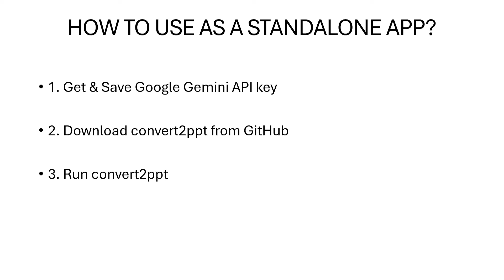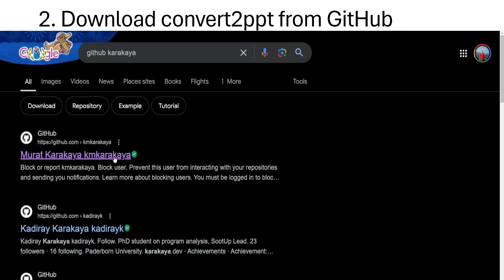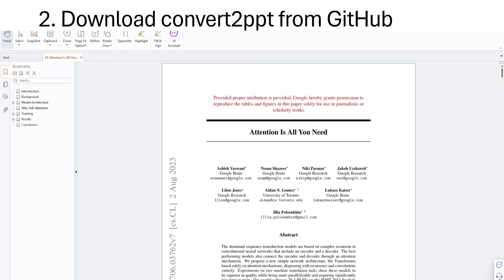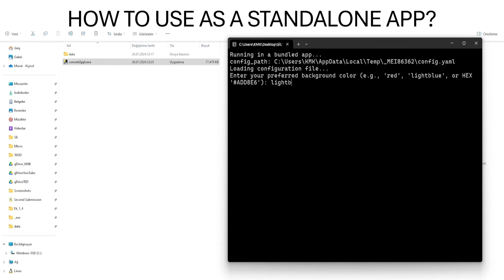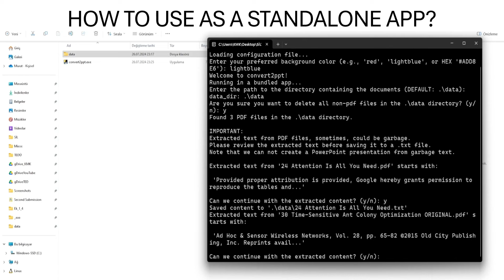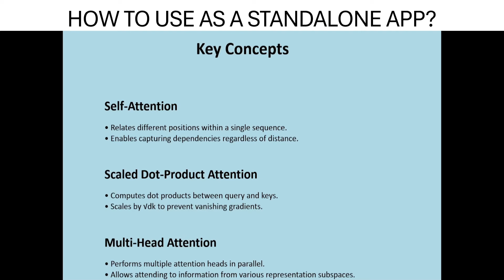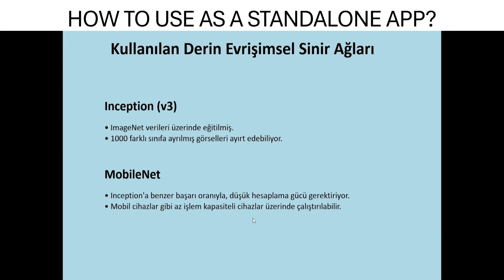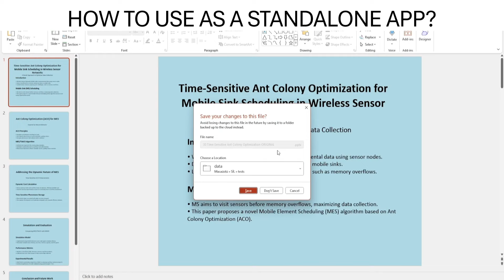Yapay Zeka Gömülü Yazılım Geliştirme: PDF Belgelerinden PPT Sunumlarını Ücretsiz Oluşturan Yazılım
İLGİLİ BAĞLANTILAR
Tüm Eğitimler için: muratkarakaya.net
EĞİTİM İÇERİĞİ
Yapay Zeka Gömülü Yazılım Geliştirme: PDF Belgelerinden PPT Sunumları Oluşturmak
Merhaba ve Murat Karakaya Akademi'ye hoş geldiniz! Bu videoda, yapay zeka ile PDF belgelerinden PowerPoint sunumları oluşturabilen ücretsiz bir uygulama olan convert2ppt'i tanıtıyorum. Bu uygulamayı kendi bilgisayarınızda sınırsız bir şekilde kullanabilirsiniz ve herhangi bir ücret ödemeden faydalanabilirsiniz. Google'ın Gemini Büyük Dil Modelini kullanarak nasıl harikalar yaratabileceğinizi göstereceğim.

convert2ppt Uygulaması: PDF dosyalarınızı PPT sunumlarına dönüştüren bu ücretsiz uygulamanın detaylarını ve nasıl kullanılacağını öğreneceksiniz.
Google Gemini Büyük Dil Modeli: Bu güçlü modelin nasıl kullanıldığını ve PDF içeriğinden nasıl sunum oluşturulduğunu keşfedeceksiniz.
API Anahtarı Alımı: Google Gemini modelini kullanmak için almanız gereken API anahtarını kolayca nasıl alacağınızı adım adım göstereceğim.
Çoklu PDF Dönüşümü: Aynı anda birden fazla PDF dosyasını nasıl sunuma dönüştürebileceğinizi öğreneceksiniz.
Ücretsiz ve Sınırsız Kullanım: Bu uygulamanın tamamen ücretsiz ve sınırsız olduğunu keşfedeceksiniz.
Neden Bu Uygulamayı Geliştirdim?
Bu uygulamayı geliştirmekteki amacım, yapay zeka kullanılarak geliştirilebilecek uygulamalara dair örnek bir proje sunmaktır. Yapay zeka gömülü yazılım geliştirme konusunda bilgi sahibi olmak isteyen herkes için harika bir kaynak.

Hedef Kitle
Yazılım geliştiriciler
Yapay zeka meraklıları
Öğrenciler ve araştırmacılar
Sunum hazırlama sürecini hızlandırmak isteyen profesyoneller
Uygulamayı GitHub üzerinden indirerek hemen kullanmaya başlayabilirsiniz!